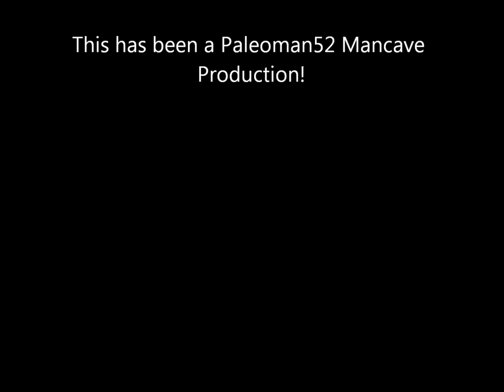A Moment in time at Pollywogg Holler!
I could have shot more but this is a quick glimpse into the world of Pollywogg Holler. My wife and I had a very enjoyable afternoon there Sunday and this capped off a busy week of stay at home vacation for me. Things sure looked different here since my last visit 4 months ago during the winterfest event held here. If you are interested in learning more about this unique place google Pollywogg Holler and check it out!